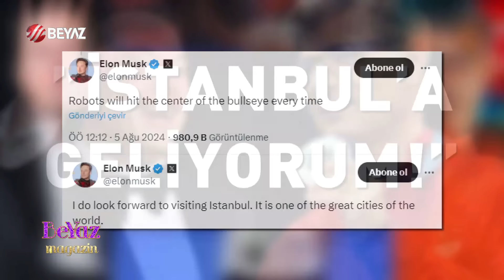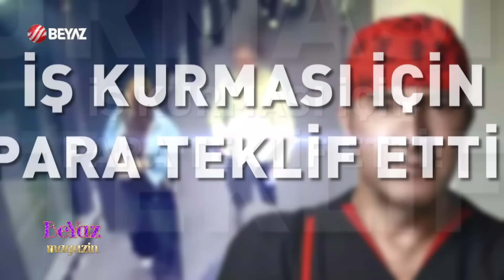Beyaz Magazin 9 Ağustos 2024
Süperstar Ajda Pekkan, Harbiye Açık Hava'da hayranlarıyla buluştu. Süperstar, konserinde; aralarında kardeşi Semiramis Pekkan'ın da olduğu protokolde oturan kişilerin erken ayrılmasına çok sinirlendi. Ünlü şarkıcının gergin anlarına dair yeni görüntüler sosyal medyaya düştü. Pekkan'ın küfürlü konuşması dikkat çekti.

İbrahim Tatlıses mi? Dilan Çıtak mı? Kim haklı? Dilan Çıtak'tan İbrahim Tatlıses hakkında zehir zemberek açıklamalar stüdyoda hareretli tartışmaların yaşanmasına neden oldu.

Ehliyetsiz kullandığı araçla Oğuz Murat Aci’nin ölümüne neden olan oğlu T.C.’yi ABD’ye kaçıran yazar Eylem Tok, mahkemeye sunduğu mektupta sağlık sorunlarından ve yeni planlarından bahsetti. Baba Cihantimur ise acılıyı aileye davadan vazgeçmeleri için çirkin teklifte bulundu.